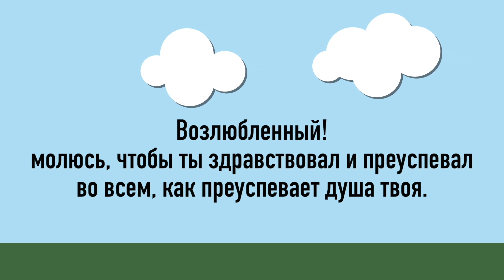Church Attendance and Death Rates | Посещение церкви и риск смерти (40)